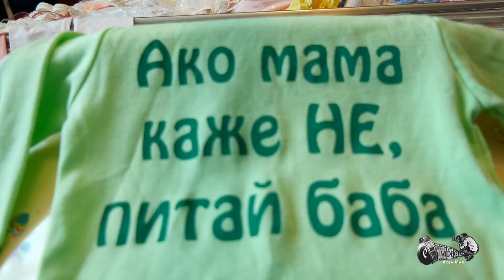Исписване на принцеса Диляна 2020 гр ихтиман Асен Мих 4К